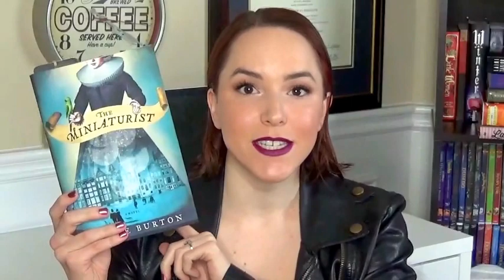What's In My Bag? | Heather Warren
Watch to find out what dark and dirty things I keep in my handbag! Just kidding... Maybe. Watch and find out!